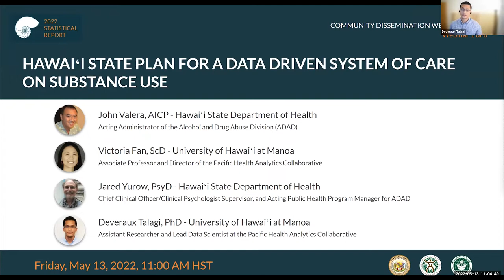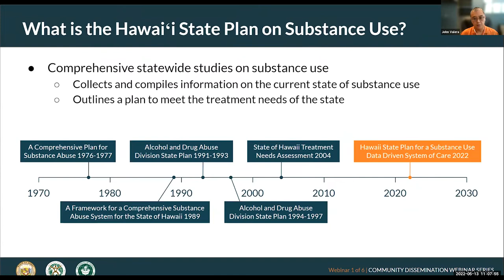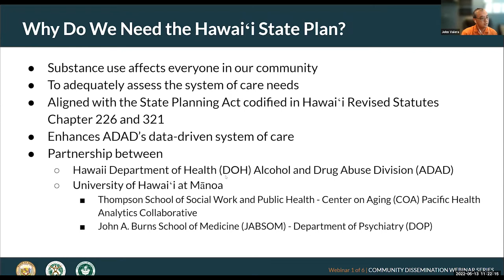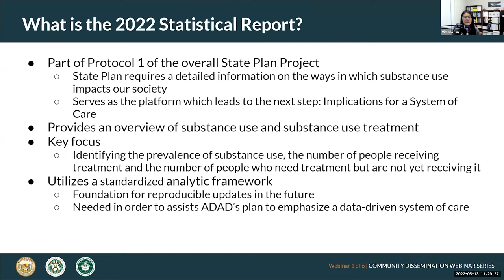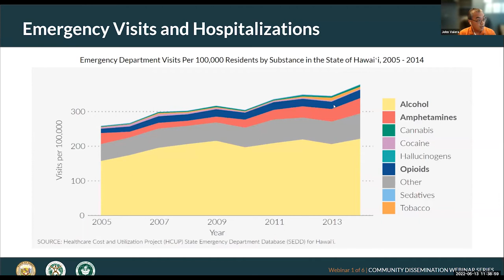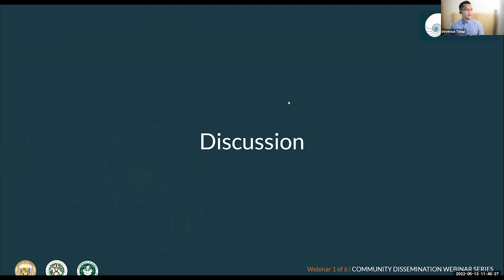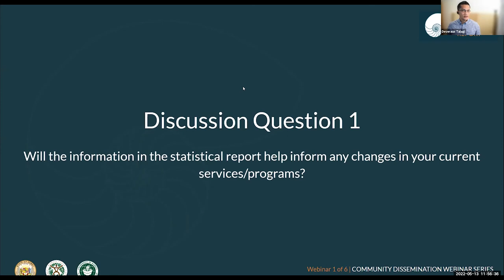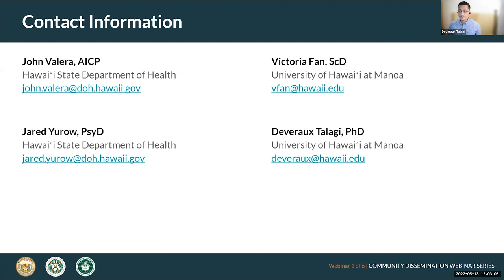State Plan Community Dissemination Webinar 1 Recording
This video is a recording of Webinar 1 in the Community Dissemination Webinar Series, for the 2022 Statistical Report for the Hawaii State Plan on Substance Use. This webinar covers an overview of the Hawaii State Plan on Substance Use  as well as the highlights, an overview of the 2022 Statistical Report as well as key findings of Chapter 2 of the report.

Introduction & Housekeeping  - 0:00:00
Panelist Introductions - 0:01:38
Agenda - 0:03:48
Poll Question 1 - 0:04:50
1st Panelist Presentation Part 1 - 0:05:24
2nd Panelist Presentation Part 1 - 0:26:03
Poll Question 2 - 0:29:35
Poll Question 3  - 0:30:11
2nd Panelist Presentation Part 2  - 0:31:26
1st Panelist Presentation Part 2 - 0:36:53
3rd Panelist Presentation  - 0:39:23
Discussion  - 0:43:36
Reminders & Contact Information - 1:01:46